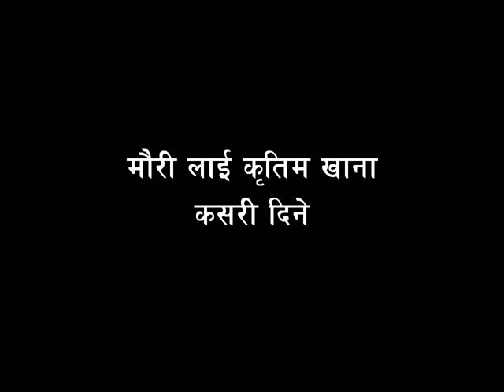08 Feeding Bees Nepali